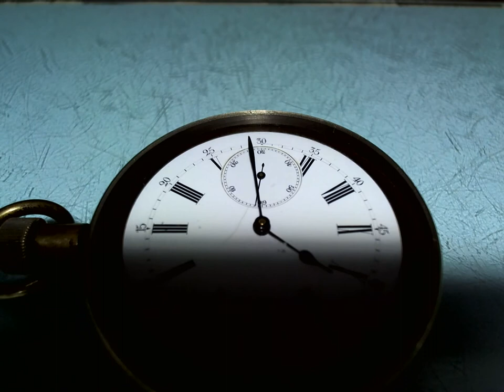十點九分鐘錶Pocket Watch CHRONOMETER w/ HELICAL Hairspring c1890天文台機制 克理斯多夫 脈衝擒縱裝置 銅殼軍用錶懷錶維修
H.C.WING
CHRONOMETER Pocket Watch w/ HELICAL Hairspring c1890
克理斯多夫脈衝擒縱裝置 天文台錶.原裝水晶上下透背 銅殼軍用錶
高k 金套筒.k金齒輪.筒形游絲.
1890年至1899年 瑞士拉招德封製造
The watch measures 57mm wide x 19mm deep